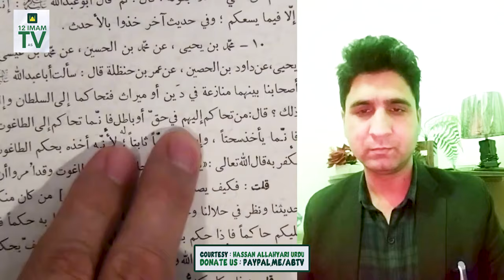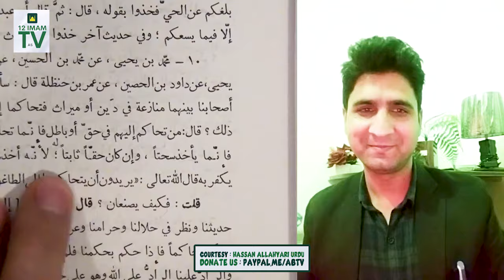Shia Mazhab Main Khulah | Imam Mehdi ajtfs Ki Gahiabat Ka Faida | Pak Ki Shareeh Adalatain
Supplication. !